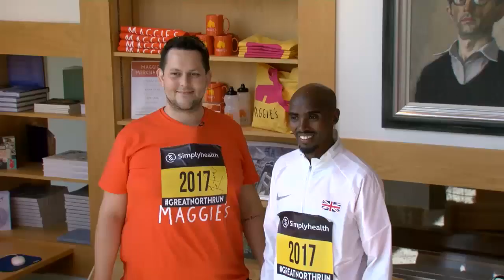When Mo Farah met Matt Hadden | Simplyhealth Great North Run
Sir Mo Farah took time out of his preparation for the Simplyhealth Great North Run to surprise terminally ill Matt Hadden, who is taking on the world’s biggest half marathon for local charity Maggies Newcastle as part of his bucket list.

28 year old Matt Hadden, has terminal bone cancer despite intensive treatment including a leg amputation and chemotherapy.

Throughout this he has received support from Maggie's Newcastle, a centre based at the Freeman Hospital that offers advice and support to those going through cancer in the grounds of the Freeman hospital.

Sir Mo, Great Britain’s greatest ever athlete, visited the centre today (FRI) to surprise Matt and the staff at Maggies, who thought they were gathering for a team photo ahead of the event.

Matt has visited the centre on a daily basis and had his life and outlook transformed by their care and attention, so much so that he decided to embark on a huge fundraising challenge for them.

Despite his disability, Matt walk the 13.1 miles after learning how to walk again using a prosthetic leg.

Along with his mum and sister he hopes to raise £2,400 for the centre who have provided emotional and social support to Matt since his diagnosis.